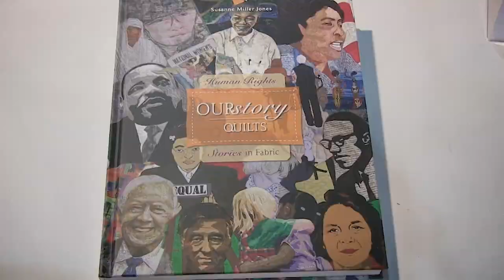The Quilt Show: Trailer 2712 - Emily Taylor / Susanne Jones